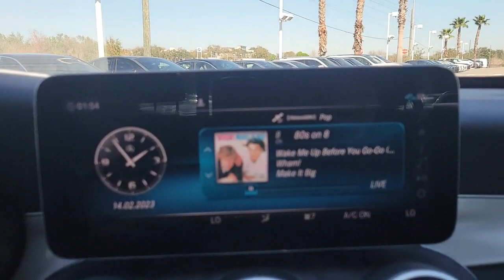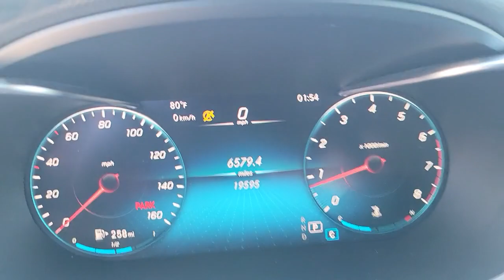2021 Mercedes-Benz C-Class Lakeland, Plant City, Winter Haven, FL LP5613JN